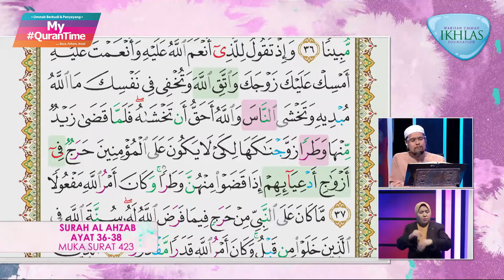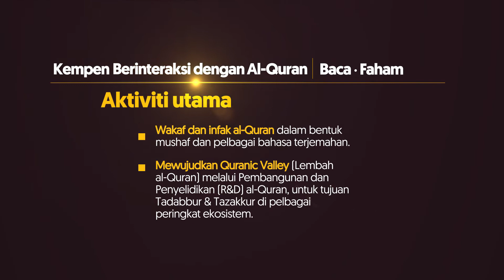Surah Al-Ahzab 36-38 My QuranTime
My QuranTime
World